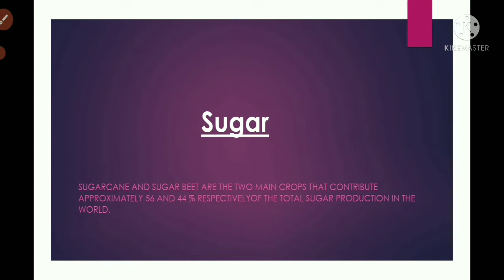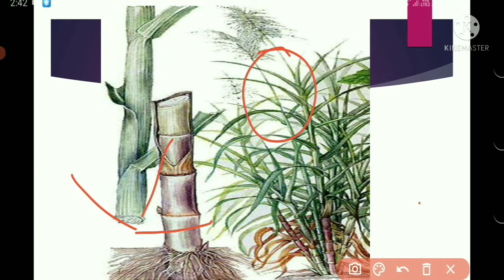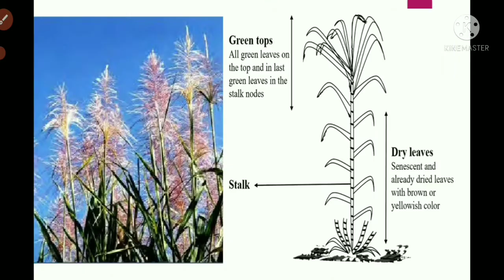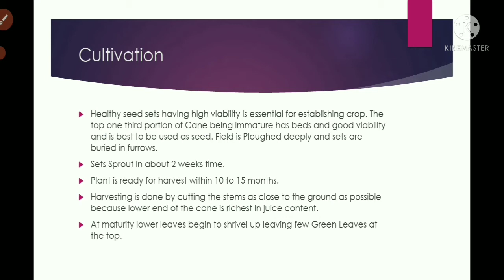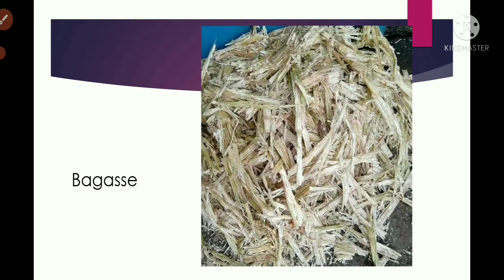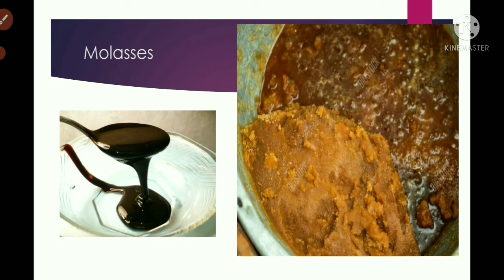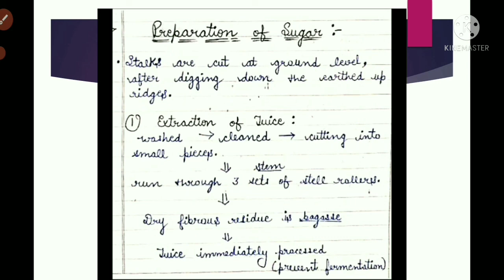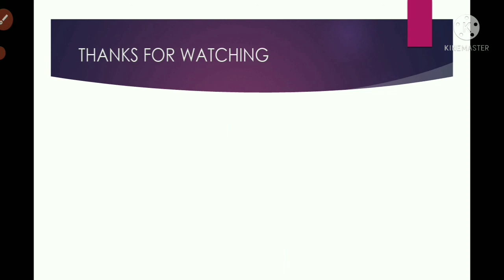Sugar//sugarcane//bsc 3rd year//botanical description// cultivation//uses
hello guys!
this video contains material about sugar.

Notes on chapter sugar are here in this video you can note  down them from there or you can take screenshot as well.

 production of sugar, cultivation, harvesting
and uses of sugar.

sugar is obtained from two main crops sugarcane and sugar beet.

sugarcane needs Sunny moist and warm environment.

gud aur jaggery korma white sugar and khandsari are obtained from sugarcane plant.